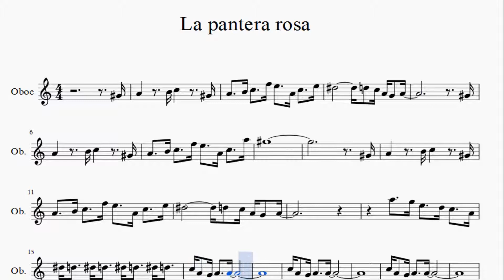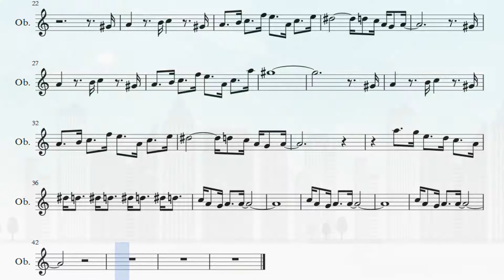Partitura La pantera rosa Oboe